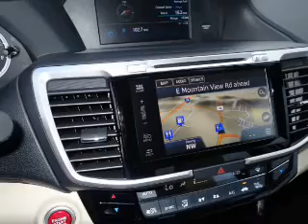2017 Honda Accord H42588 - Johnson City TN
Phone:
Year: 2017
Make: Honda
Model: Accord
Trim: Touring
Engine: 3.5 liter 6 Cylindercylinder FWD
Transmission: 6-Speed Automatic
Color: White
Mileage: 1
Address:
VIN:1HGCR3F93HA016145